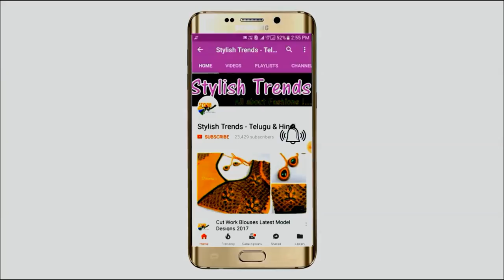EASY MAKING OF CIRCLE SLEEVES || TRENDING SLEEVE STYLES || FREE HAND CIRCLE SLEEVE